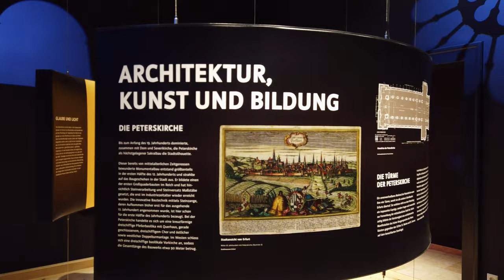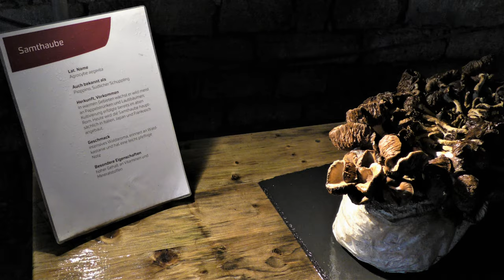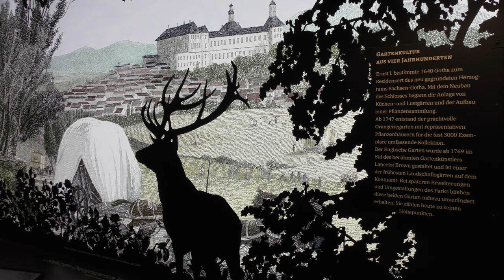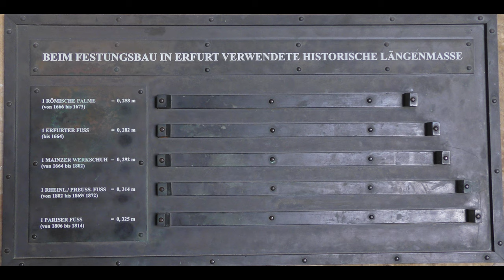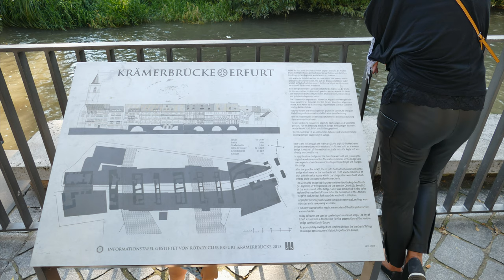Teil 2: Buga auf dem Petersberg. Die Krämerbrücke am Ende...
Letzter Teil zur Bundesgartenschau 2021 in Erfurt. Am Ende des Videos einige Fotos rund um die Krämerbrücke.